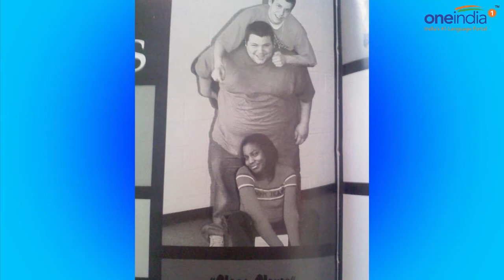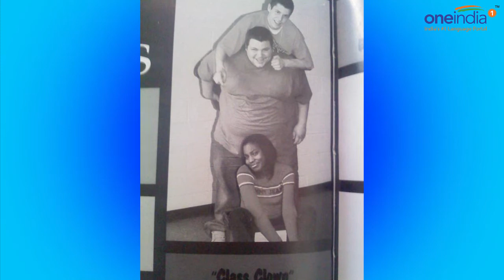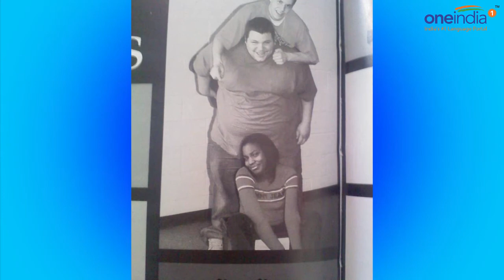US couple who met in the gym, lost 600 pounds together, are getting hitched | Oneindia News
Ronnie Brower and Andrea Masella met each other in a gym and it was love at first sight. Together they lost nearly 600 pounds together and are now getting ready to start a new life together.